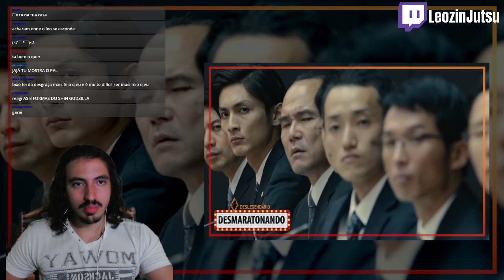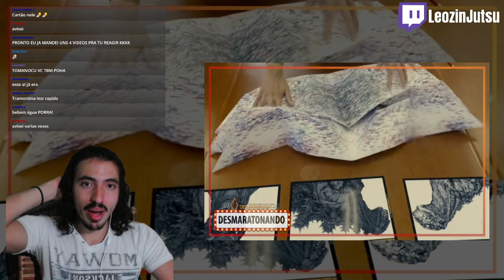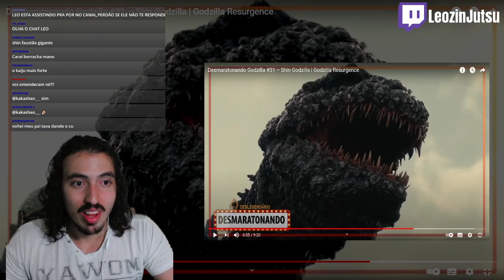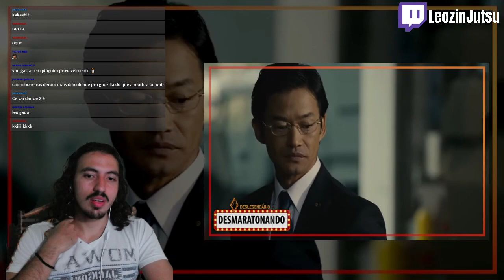REACT Desmaratonando Godzilla #31 – Shin Godzilla | Godzilla Resurgence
Insta do Leozin: @LeozinReact

Minhas Conquistas:

☑️ 2500
☑️ 5000
☑️ 7500
🔲10.000

Video Reagido:
Desmaratonando Godzilla #31 – Shin Godzilla | Godzilla Resurgence

Agradeço a todos os criadores de conteudo pois sem vocês não teriamos entreterimento ou seja a vida seria chata, pois se sintam especiais pois vocês são sim. Obrigado, amo vocês ❤